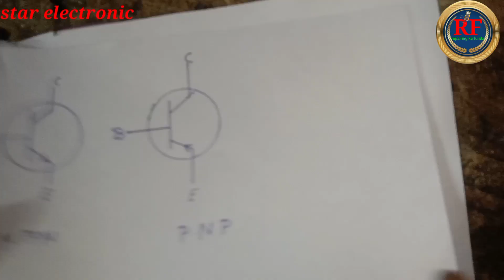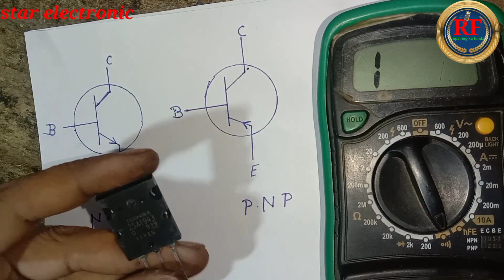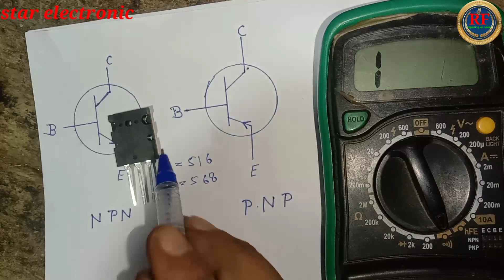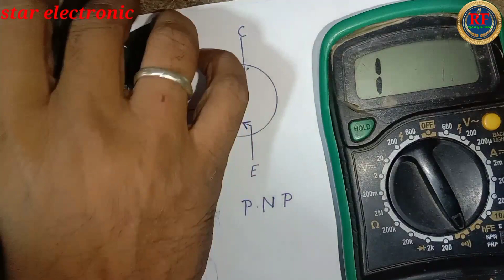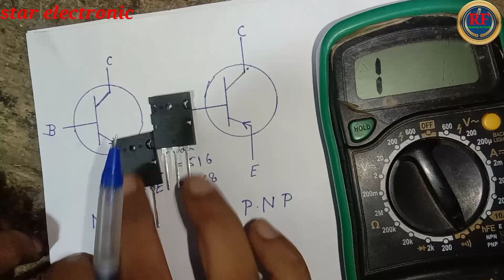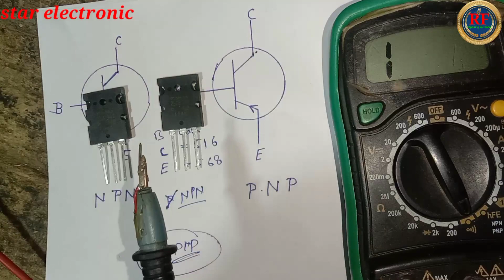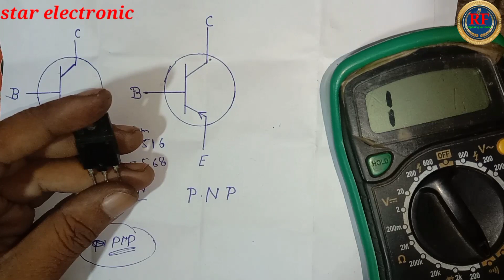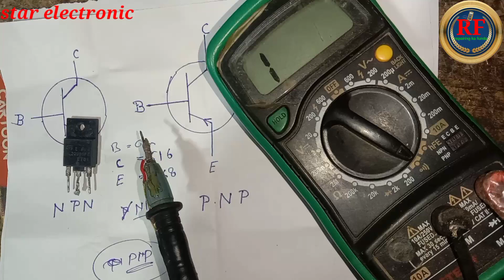🔥Transistor Kaise Check Karen🔥how to identify NPN or PNP transistor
ट्रांजिस्टर को कैसे चेक करें
ट्रांजिस्टर चेक करने का सबसे आसान तरीका
मल्टीमीटर के द्वारा ट्रांजिस्टर कैसे चेक करें मल्टीमीटर से कैसे पता करें ट्रांजिस्टर NPN है या PNP
how to check transistor
trangister check karne ka tarika
multimeter se trangister kaise check Karen
multimeter se kaise pata Karen trangister NPN hai ya PNP

हेलो दोस्तों
आप सब का स्वागत है मेरे यूट्यूब चैनल
💥Repairing ka funda💥 पर
आपको यहां इलेक्ट्रॉनिक्स के सामानों की रिपेयरिंग के Tips मिल जायेंगे जैसे👉 LED TV ,CRT TV, Mobile ,Inverter ,AC , Fridge PCB , Car Stereo, Bass tube,Amplifier, Induction etc.
आप फाल्टो के Solution के लिये comment box mai लिखे